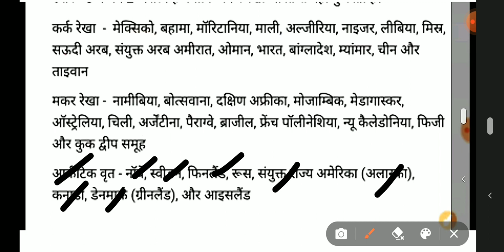कर्क रेखा, मकर रेखा और आर्कटिक वृत से गुजरने वाली रेखाएं एक ही वीडियो में कंप्लीट!!!!